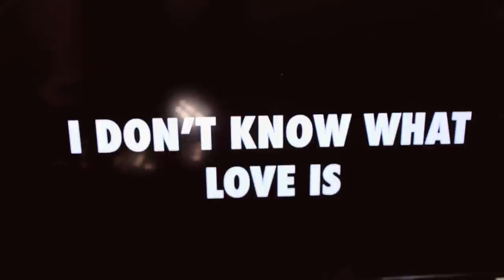I Wish I Was In Love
Check out the newest episode of the She Didn't Text Back Podcast on iTunes and SoundCloud: Why We're Selfish